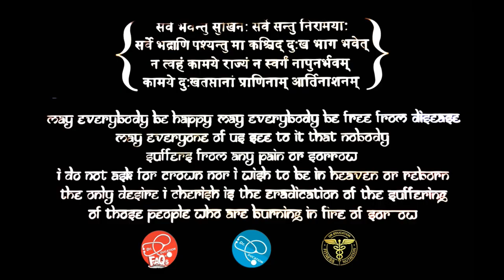What is CAT Scan / CT Scan Test कब और क्यों | Risk & Benefit | Dr.Education Hindi + Eng Subs